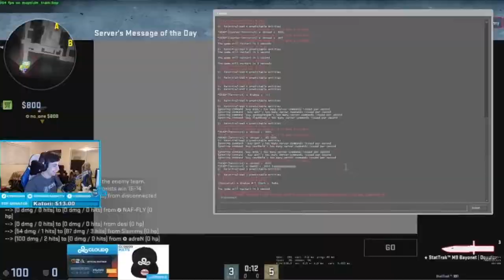This is why SHROUD is GOD LEVEL SNIPER & ASSAULTER